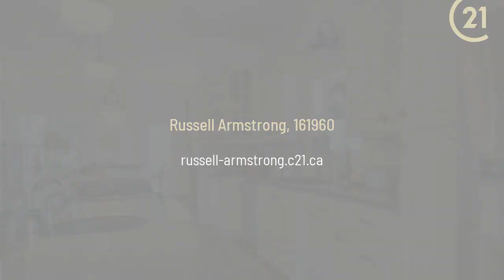4365 Round Prairie Road Armstrong, BC V0E 1B4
Russell Armstrong - CENTURY 21 Executives Realty Ltd.